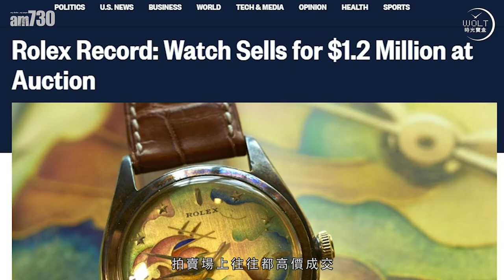【一周表事 - 工藝篇】琺瑯表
最美麗，也最脆弱……
花100小時造琺瑯表盤，
卻是10個只能活1個，
無情地考驗工匠意志，
也正要考驗你的定力……
睇片！你能不動心嗎？！